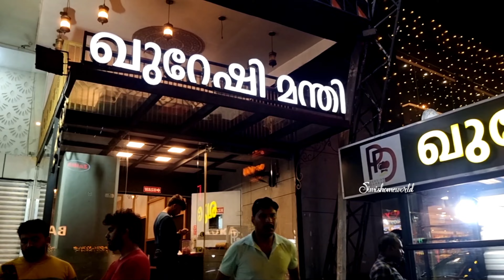വാപ്പിച്ചി വന്നു മക്കളെ l Day In My Life l Family Vlog l Super Mutta Baji l Meen മുളകിട്ടത് l Vlog